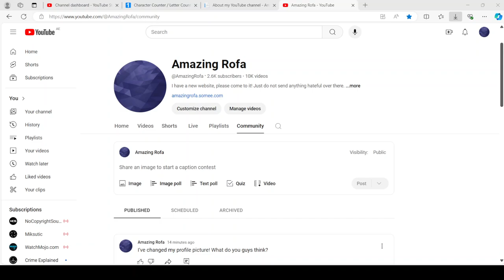New profile picture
I have changed the profile picture for my YouTube channel recently.